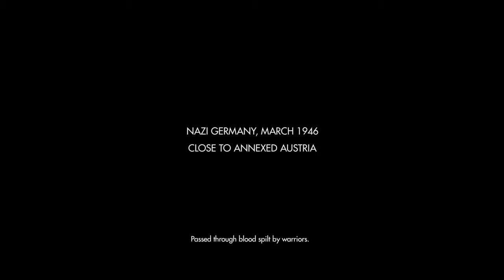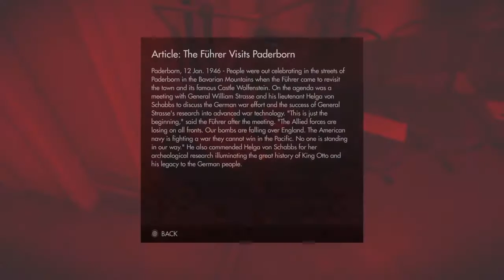WTOB Part 1: SHOOT THOSE NAZIS!!!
The war has gone to hell, the AXIS Powers are winning,and we don't have much time left, so Fubs, let's KILL NAZIS!